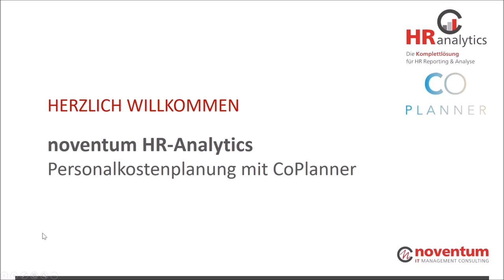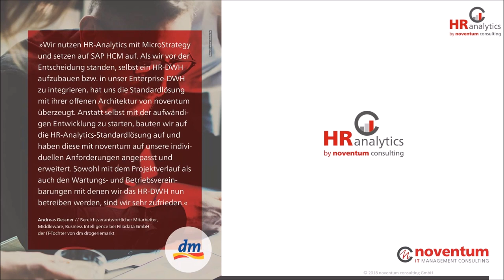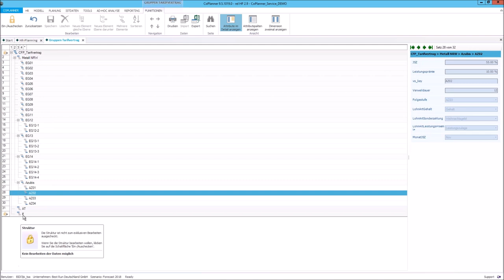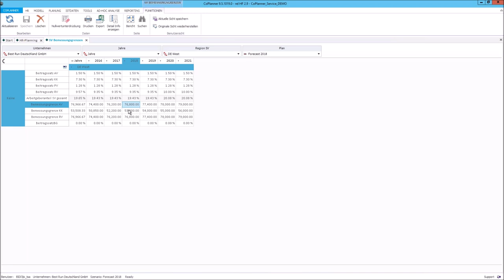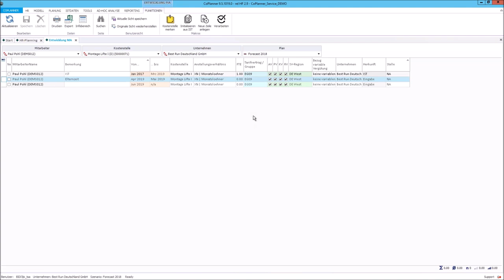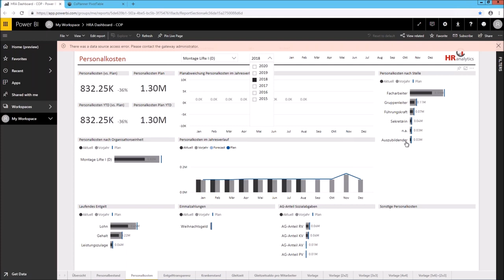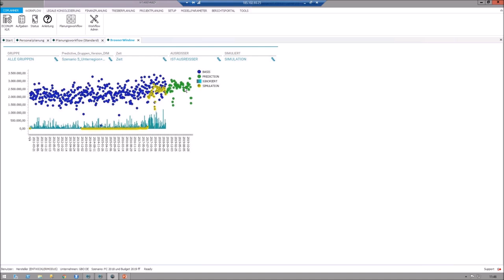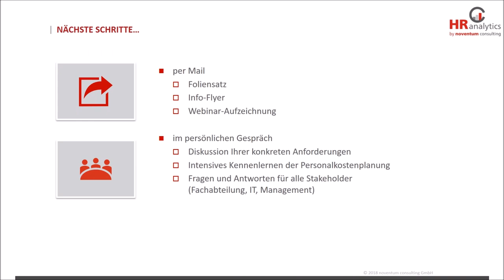noventum HR Analytics - Personalkostenplanung auf Basis von CoPlanner // Online-Seminar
mitarbeiter- bzw. stellenbezogene Personalkostenplanung // Budget // Forecast // Zu- und Abgänge // Veränderungen // Tariftabellen // Lohnnebenkosten // Aufwands- und Zahlungsströme // Simulationen[nbsp]

Was leistet noventum HR Analytics zusammen mit CoPlanner? Personalkostenplanung einfach und flexibel.